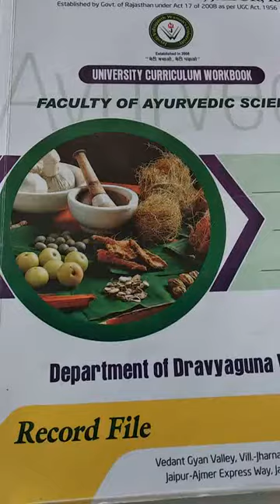Helicteres isora - An Introduction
Dr. Mayukh Sharma, Asst. Prof., FAS, JVWU Jaipur